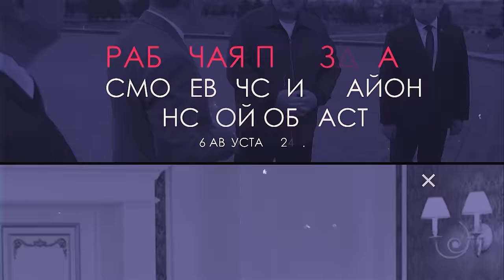Лукашенко: Не делайте ЭТОГО! // Про СВО, табак, совет губернатору и беспилотники из Украины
[EN SUB] Что будет со странами СНГ, если рухнет Россия? Чьей работой недоволен Лукашенко? Почему Президент начинает реформы в селе со Шклова и Орши? Что имел в виду Лукашенко, когда сказал, что президент будет другой? Как Беларусь отреагировала на украинские беспилотники? Обо всём этом и не только смотрите в новом выпуске проекта "НЕДЕЛЯ ПРЕЗИДЕНТА"!

00:00 ИНТРО;
00:19 СОВЕЩАНИЕ ПО ВОПРОСАМ СОВЕРШЕНСТВОВАНИЯ ПОРЯДКА ПРОИЗВОДСТВА И РЕАЛИЗАЦИИ ТАБАЧНЫХ ИЗДЕЛИЙ | 5 августа, 2024
00:30 "Что за настороженности такие?!"
01:51 На какие вопросы Лукашенко потребовал конкретные ответы?
02:56 КОММЕНТАРИЙ ПО ТЕМЕ | "Помощи, как таковой, мы не просили!"
05:03 РАБОЧАЯ ПОЕЗДКА В СМОЛЕВИЧСКИЙ РАЙОН МИНСКОЙ ОБЛАСТИ | 6 августа, 2024
05:16 "Ограждение не испортит сам вид?" // Про реконструкцию Кургана Славы;
06:38 Лукашенко возложил цветы к Кургану Славы!
08:32 "Что у тебя с уборкой?"
09:57 "Ты уже полностью ликвидировал последствия?" Про разрушения из-за непогоды;
10:29 "Ты должен за ЭТО отвечать! А он тебе уже помогать где-то там!"
10:52 КОММЕНТАРИЙ ПО ТЕМЕ | В чём философия Кургана Славы и что ещё здесь может появиться?
12:27 КОММЕНТАРИЙ ПО ТЕМЕ | Кто и когда реконструировал Курган Славы?
13:39 ВСТРЕЧА С УЧАСТНИКАМИ ЗАСЕДАНИЯ СОВЕТА МИНИСТРОВ ВНУТРЕННИХ ДЕЛ ГОСУДАРСТВ – УЧАСТНИКОВ СНГ | 8 августа, 2024
14:29 "Первая такая встреча состоялась в феврале аж 1992 года!"
15:17 "Мы, мужики, можем откровенно об этом говорить!" Про выгоду от СВО, санкции и Россию;
16:52 Что ТОЧНО будет, если в США поменяется власть?
18:45 За какую интеграцию выступает Беларусь?
20:37 "Не оставили больные места в покое!" Про цветные революции;
21:19 "Расцветает просто!" Про борьбу с терроризмом и милицию;
22:42 "По фактам вижу – получается!" // Про киберпреступления и освобождение Беларуси;
25:36 "Вы страдаете тем же, главы государств, что и мы!"
27:48 Что делают министры внутренних дел стран СНГ на заседаниях Совета?
29:01 КОММЕНТАРИЙ ПО ТЕМЕ | "Есть эффективность и поступательное развитие в сторону конкретного результата!"
30:35 РАБОЧАЯ ПОЕЗДКА В ШКЛОВСКИЙ РАЙОН МОГИЛЁВСКОЙ ОБЛАСТИ | 9 августа, 2024
30:43 "Здесь всегда были люди со своим царём в голове!"
32:11 СОВЕЩАНИЕ ПО ВОПРОСАМ ЭФФЕКТИВНОГО РАЗВИТИЯ СЕЛЬСКОХОЗЯЙСТВЕННОГО ПРОИЗВОДСТВА ШКЛОВСКОГО И ОРШАНСКОГО РАЙОНОВ | 9 августа, 2024
32:24 Почему Лукашенко – не аграрник?
33:54 Спрос на продовольствие будет расти?
36:01 "То, как он работает, НЕДОПУСТИМО!" Про Оршанский и Шкловский районы;
37:07 Что Лукашенко посоветовал губернатору и председателю Оршанского райисполкома?
39:30 "Надо будет ещё посмотреть по качеству, от чего у вас дохнут телята!"
40:07 "Запад отдыхает! Не только Караник, но и западные страны, где я был!"
41:03 "Мы зачем этой мелиорацией занимаемся?! Они не пашут!"
41:52 "У меня большие претензии по Оршанскому району к Гусакову!"
43:06 "Не будет ЭТОГО – нечего заниматься и вкладывать деньги!"
46:04 ОБЩЕНИЕ С ЖИТЕЛЯМИ ШКЛОВА | 9 августа, 2024
47:11 "Это была историческая встреча!" // Как начали реформировать село в Беларуси?
48:48 "Пытаемся сдерживать цены!" // О чём говорили на совещании?
49:44 "Будем строить там, где это надо для производства!" // Про жильё;
51:25 Что восстановят в первую очередь?
51:58 "Есть ли у вас ко мне вопросы?"
52:54 "Дети в школу должны пойти одинаковыми!" // Что значит эта просьба Президента?
53:44 Жительница Шклова обратилась к Президенту: Не побоюсь и скажу!
54:53 "Мои дети никогда не скажут, что я с кнутом ходил!"
55:15 Про вопросы войны и мира;
57:01 СОВЕЩАНИЕ ПО ПЕРСПЕКТИВАМ РАЗВИТИЯ ХОЛДИНГА "КУПАЛОВСКОЕ" | 10 августа, 2024
57:15 "Вчера в 18 часов 10 минут силы ВВС и войск ПВО были переведены в повышенную готовность!"
59:02 "Летели из Украины! Нарушив воздушное пространство Беларуси! Мы уничтожили цели!"
1:00:10 "Без ответа провокации не останутся!"
1:02:15 Что такое холдинг "Купаловское"?
1:04:23 "Здесь должно быть идеально!" // С кого брать пример?
1:05:16 ОБЩЕНИЕ С ЖИТЕЛЯМИ АГРОГОРОДКА ГОРОДИЩЕ
1:05:40 "Не уеду, пока с вами не встречусь!" // Кого Президент назвал великим руководителем?
1:07:17 "Это будет холдинг!"
1:09:50 "Поддерживать будем, но и спрос будет жестокий!"
1:12:40 "Советую отвыкать до Нового года!" // Про воровство;
1:13:50 Эта белоруска общалась с Лукашенко ещё в 1995-м! И вот что попросила сейчас!
1:14:40 "Должны привыкать к тому, что Президент будет другой!"
1:15:48 "Куча беспилотников, через нас – на территорию России, нарушили воздушное пространство"
1:17:08 За что переживает Президент?
1:18:08 ПОСЕЩЕНИЕ МАШИННОГО ДВОРА ПРЕДПРИЯТИЯ "КУПАЛОВСКОЕ"
1:20:01 "Почему под списание? Он собирает вот такие трактора, восстанавливает!"
1:21:20 "Тебе трактор дали? Цени!"
1:22:22 ПОСЕЩЕНИЕ АГРОКОМБИНАТА "ЮБИЛЕЙНЫЙ" В ОРШАНСКОМ РАЙОНЕ | 11 августа, 2024
1:22:47 "Слушай, это дворец!"
1:24:52 "Погода идеальная! Надо же сеять!"
1:26:31 "Там зачистил, покрасил?"